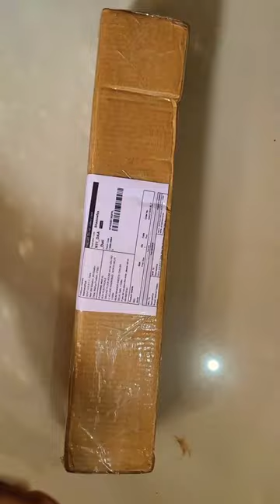Meesho Unboxing Immersion Rod 2000W | Immersion Rod Water Heaters & Geysers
1. Immersion Rod Water Heaters & Geysers 2000W (Water)

2. Immersion Rod  2000W Water Heaters & Geysers

3. Immersion Rod Water Heaters & Geysers  2000W (Water)